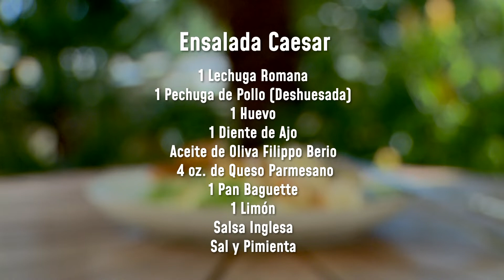Cómo Preparar una Ensalada Fácil y Rápida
CROMOSTV
Episodio 1 - Temporada III

Keeley nos muestra cómo preparar la ensalada perfecta para que puedas hacerla desde desde tu hogar.